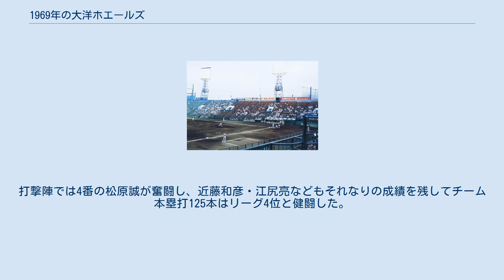1969年の大洋ホエールズ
1969年の大洋ホエールズでは、1969年の大洋ホエールズの動向をまとめる。
 この年の大洋ホエールズは、別当薫監督の2年目のシーズンである。
 チームは5月に巨人と同率ながら阪神に次ぐ2位とまずまずの滑り出しだったが、巨人が独走した6月以降はゲーム差が開き、7月以降は中日やアトムズと3位争いを展開。
9月終了時点で2位の阪神に0.5ゲーム差と接近するが、終盤は一進一退の試合が続いて波に乗れず巨人の5連覇を許した。
それでもシーズン勝ち越しは果たせなかったが、三原脩監督時代の1964年以来5年ぶりのAクラスとなった。
チームは優勝の巨人に11勝13敗2分と健闘し、2位阪神には14勝12敗と勝ち越したものの、5位のアトムズには9勝16敗1分と相性が悪く5割越えはならなかった。
投手陣では3年目の平松政次と山下律夫が2ケタ勝利をあげ、高橋重行・森中千香良などもローテーションを守ってチーム防御率リーグ3位の3.19を記録した。
打撃陣では4番の松原誠が奮闘し、近藤和彦・江尻亮などもそれなりの成績を残してチーム本塁打125本はリーグ4位と健闘した。
この年後に12球団勝利を達成する野村収が入団するが、シーズン終盤の1試合登板にとどまった。